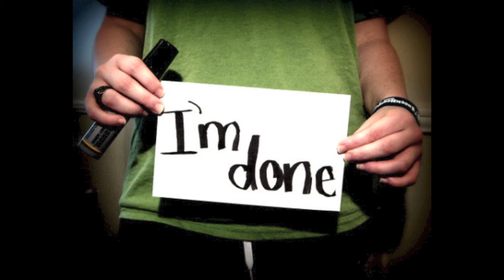Paul Wayland Lee - WeekLEE Song 13 - I'm Done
The WeekLEE Song Project: #13 of 52
"I'M DONE"

To me, there are two parts of repentance. Yes, you turn and go a new direction - but you also close the door on the previous direction. Shutting that door is just as important as opening the next one. So it's important to say, "I'm done" with the old things - the old habits, the old worries, the old patterns.

When you're done with the old, you can really embrace the new. And the new is mind-blowing!

I'M DONE
Ephesians 4:21-32; Romans 6

VERSE 1
I'm done with boneyard living,
I'm done with the skeleton's wage
I'm done with building my own jail,
I'm done with pacing my cage
I'm done...

I'm done digging up my old man,
I'm done taking him for a spin
I'm done scratching dirt from under my nails
I'm done with these elegant chains
I'm done... I'm done...

VERSE 2
I'm done with someday someway,
I'm done with then and there
I'm done relying on my own two eyes,
I'm done with my rusty fears
I'm done...

I'm done just going with the flow,
I'm done circling the drain
I'm done giving in to giving up,
I'm done marinating in pain

VERSE 3
I'm done starving in the Promised Land,
I'm done acting like I'm poor
I'm done eating straw and calling it steak
I'm done with waiting for more,
I'm done...

I'm done running on this treadmill,
I'm done clinging to this ground
I'm done pretending that I can't fly
I'm done with messing around

VERSE 4
I'm done pounding out your bodywork,
I'm done picking up your stones
I'm done tending your garden,
I'm done neglecting my own
I'm done...

I'm done with "let's be reasonable,"
I'm done with watered-down wine
I'm done standing up to get hammered down
I'm done dying on the vine